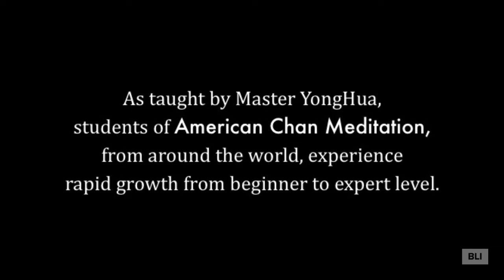American Chan Meditation is coming to New York | Chan Meditation in the Park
Chan meditation is the most advanced form of Mahayana Buddhist meditation. Passed down directly from the Buddha through his lineage of Patriarchs to the present, the power of Chan Meditation has been taught to seekers of enlightenment in Asia for thousands of years.

“Chan Meditation Beyond Mindfulness” presents these ancient skills to the West in an accessible, easy to follow format so we call it "American Chan". From the basic stretches to the all-encompassing foundations of Buddhism, Chan Master YongHua will reveal the extraordinary method of Chan Meditation, which can benefit all people, regardless of their religious affiliation.